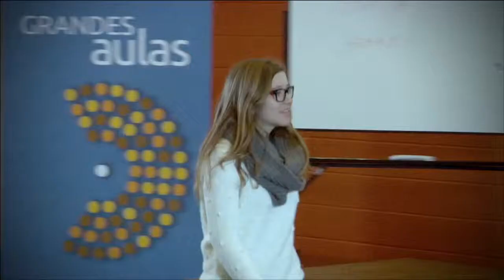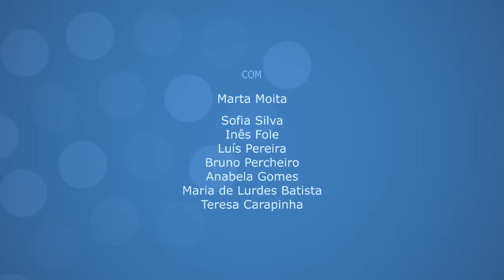Excerto da Grande Aula - Cooperação: o que nos passa pela cabeça HD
Grande Aula de Marta Moita na Escola Básica Conde de Vilalva, em Évora.
28 de Fevereiro de 2013

Comemos quando temos fome, bebemos quando temos sede, tomamos diariamente muitas decisões relacionadas com estas duas necessidades. Mas muitas vezes decidimos cooperar, ajudar outra pessoa. Por que o fazemos? E os animais também cooperam? Até que ponto somos parecidos com os outros animais? São estas as questões que iremos abordar com estudos feitos em humanos, outros animais e experiências durante a aula.